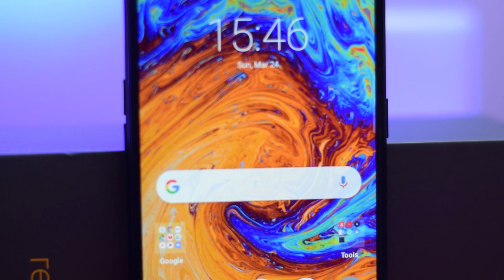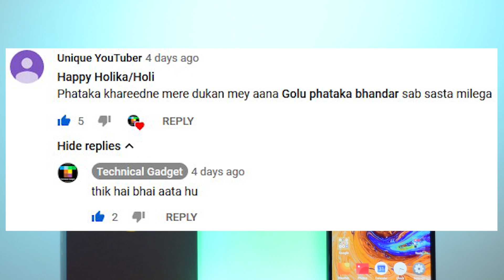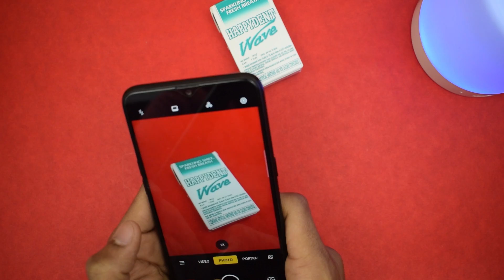Realme 3 Unboxing and Review in Hindi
Hi, friends, my name is Masum Kshatri and in this video, I m going to unbox the Realme 3 in Hindi and review also. Realme 3 is a very good phone under 10K. Realme 3 has 6.2-inch HD+ display realme 3 also has 4350mAh battery. in this unboxing video of realme 3, you will see the black color of realme 3. This video is in Hindi [realme 3 unboxing in Hindi and review].

My Gear

Phone = Honor 8
Earphone = Sony ex150ap
Gaming Headphone = Cosmic byte G4000
Camera = Nikon D5300
Tripod = Simpex VCT 691 & Simpex 222
Background light
Editing Softwear = Adobe Premiere Pro CC 2018
My PC = Custom PC build